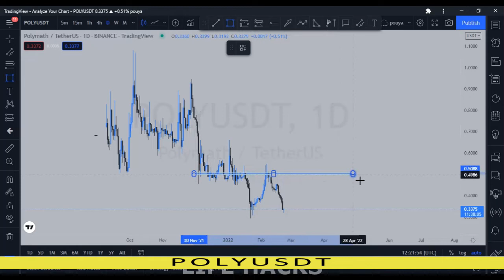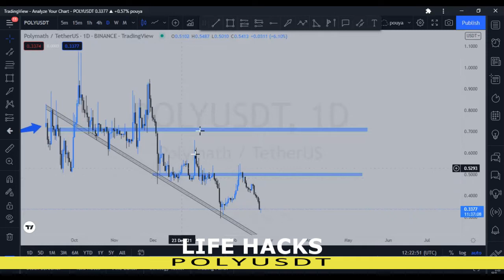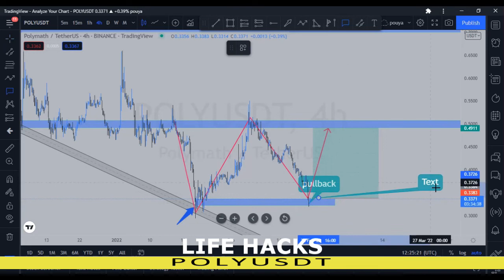Polymath (POLY) ANALYSIS & SIGNAL